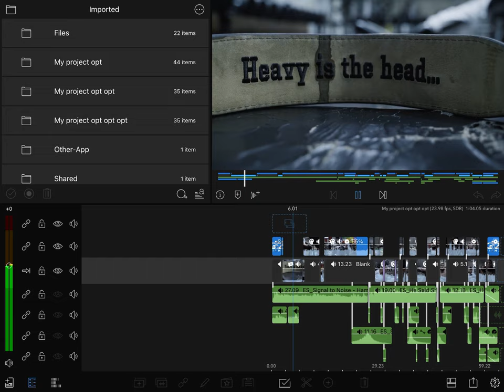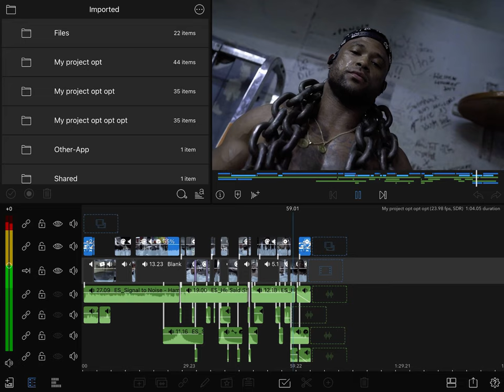Behind the screen Josh Wise fitness edit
Just showing a sample of a iPad Pro using lumafusion edit.  Much more to come!